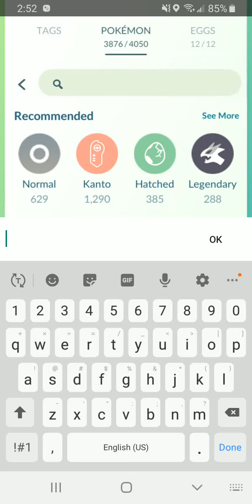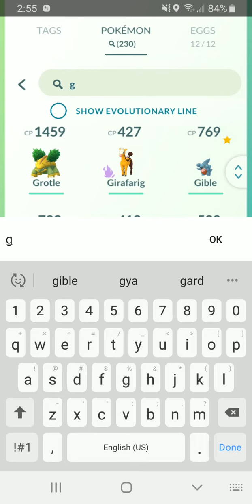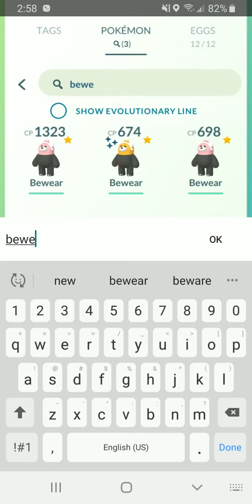IS BEWEAR THE BEST FIGHTING GYM DEFENDER ? 💪🏾💥